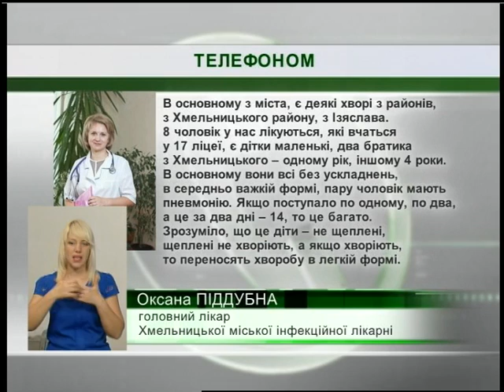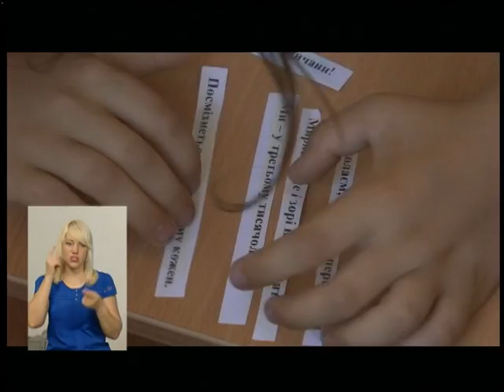11.06.18. Новини. 19:00